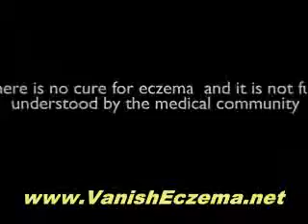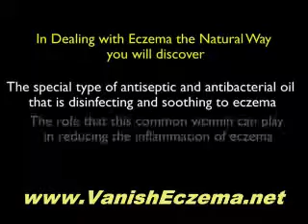Eczema Natural Remedies and Treatments